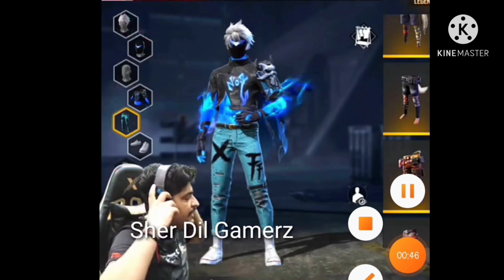gyan gaming nay kya bola apne susciber ko support ka liye😑😤